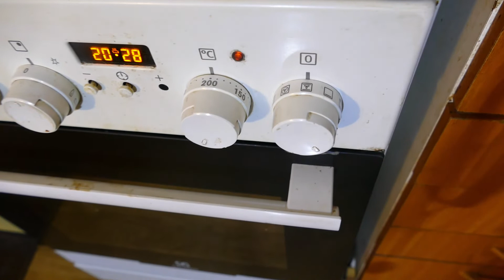Chicken leg ends with onion cream sauce. - Kanakoivaotsad sibula- koorekastmega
Chicken leg ends with onion-cream sauce.
Subjects :
Chicken leg ends - 1.5 kg.
cooking oil ~0.5 dl.
mustard,
salt,
black pepper.
I mixed until smooth
I put it in the oven for one hour +200 * C

I'm making an onion-cream sauce
Boil potatoes and carrots on the stove for garnish.
I slice the onions into half rings.
Garlic - 2 cloves
Black pepper
sour cream
sool...
Dried Basil
Dried dill